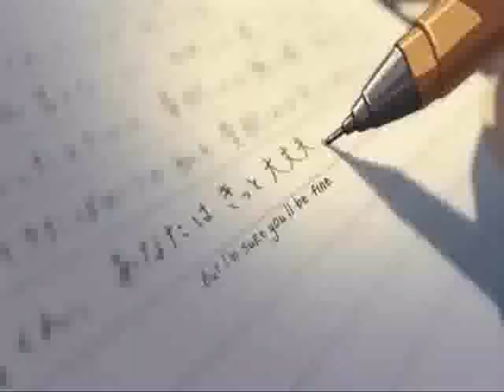Mazzy Star - Flowers In December